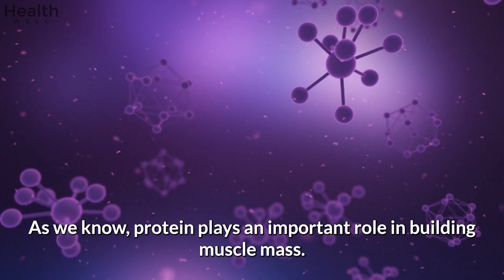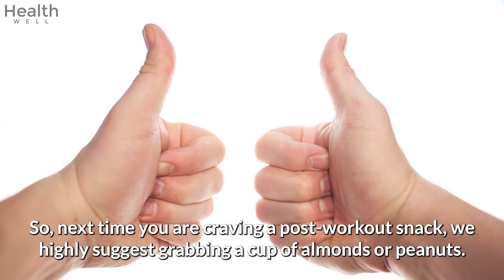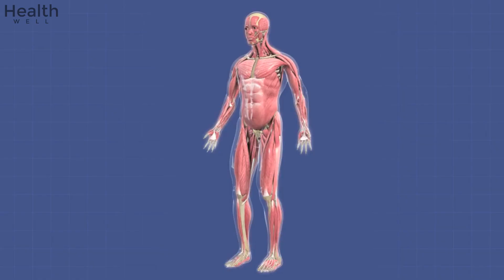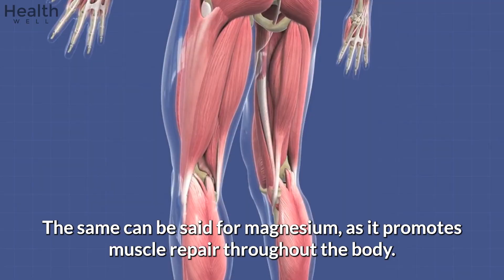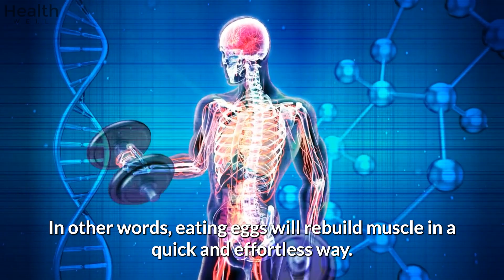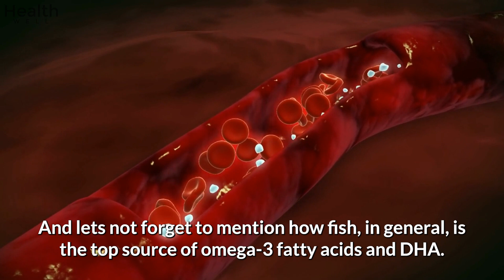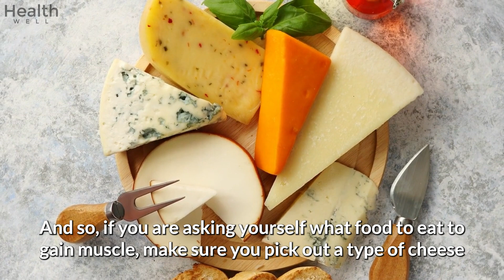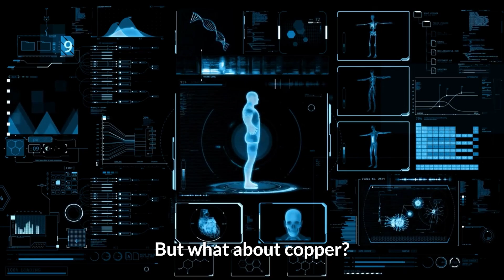10 Foods That Build Muscle Fast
Are you looking for the best foods to help build muscle? Look no further! In this video, we’ll be exploring 10 of the most effective muscle-building foods that will give you optimal results. We'll dive into what each food offers and why they are so beneficial for those wanting to gain muscle quickly. Whether you're a man or a woman, skinny or muscular, we have you covered with our special analysis of the best muscle building foods out there!